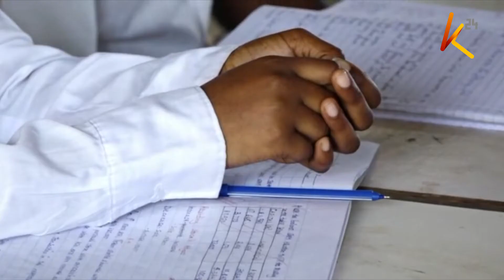Wasichana wasio na uwezo wa kusikia kaunti ya kilifi wanaendelea kukabiliwa na changamoto nyingi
Wasichana  wasio na uwezo wa kusikia katika kaunti ya kilifi wanaendelea kukabiliwa na changamoto nyingi kutokana na kikwazo cha lugha katika harakati zao za kutafuta elimu. Baadhi yao hata wameathirika na unyanyasaji wa kimapenzi ila wanasalia  kimya.